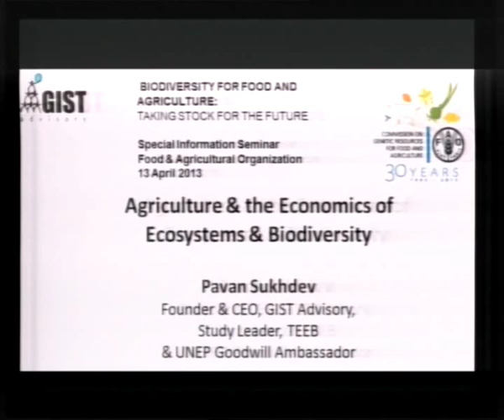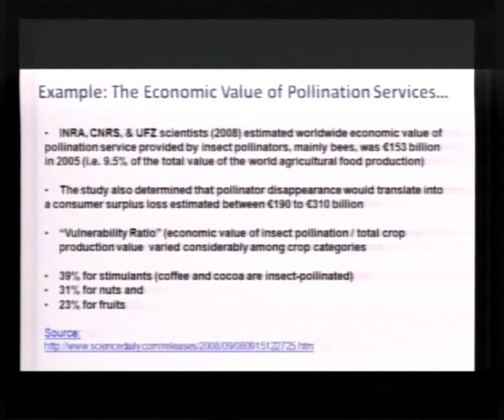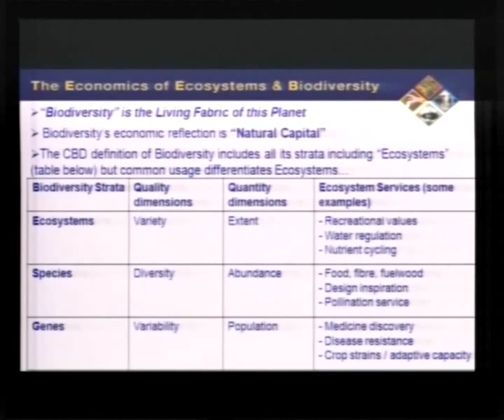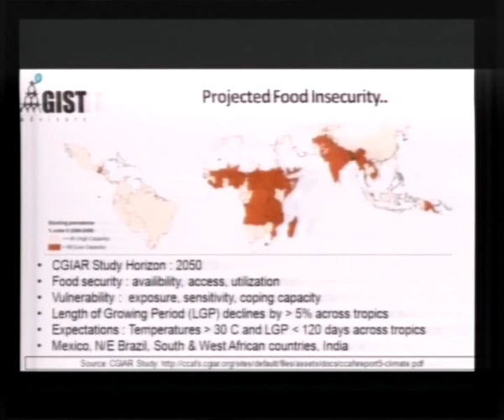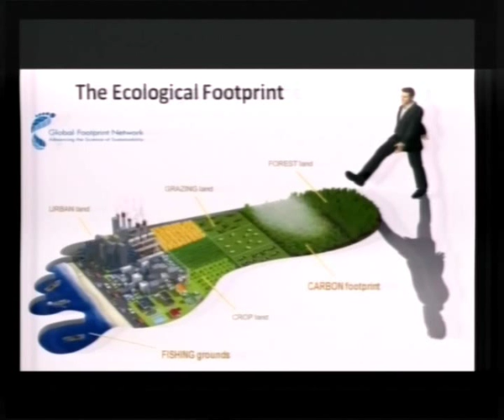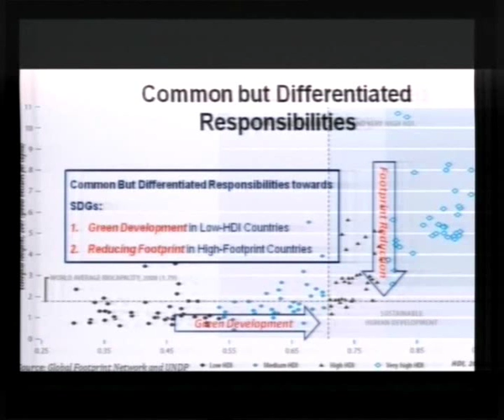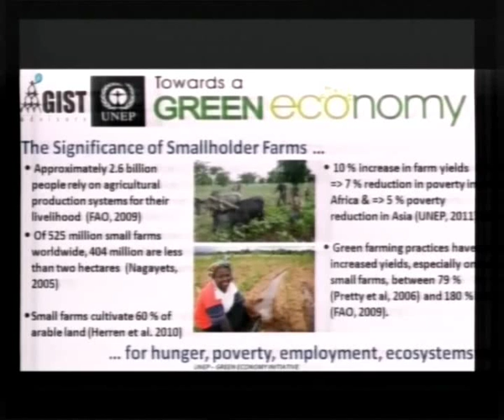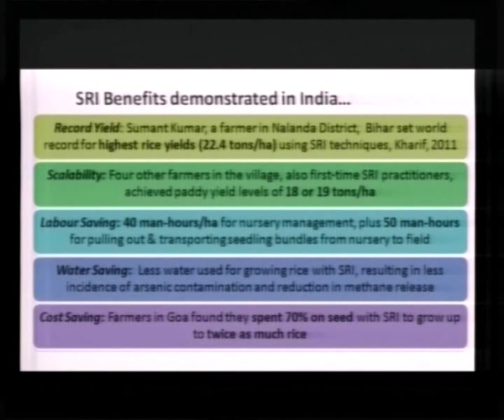Agriculture and the economics of ecosystems and biodiversity -- P. Sukhdev, TEEB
Pavan Sukhdev, study leader of The Economics of Ecosystems and Biodiversity (TEEB) and UNEP Goodwill Ambassador, highlights some of the values that ecosystems and biodiversity bring to agriculture.